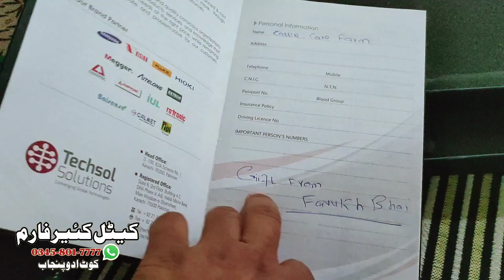Karachi sy mehman Alhamdulillah 🥰